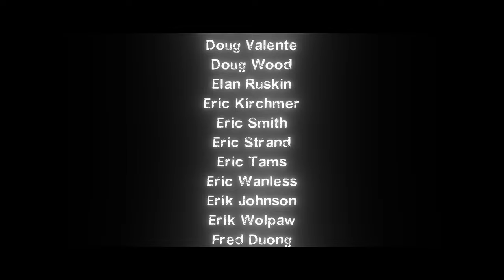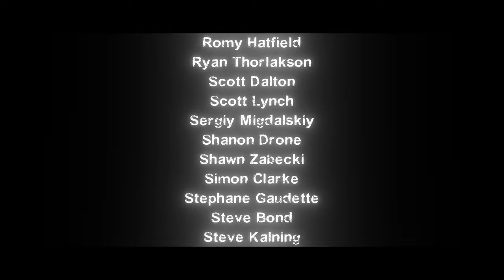Left 4 Dead 2 - No Mercy Campaign [United We Stand Realism Mutation]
No Mercy is the most voted map to play on my poll. Coming soon after this will be Dead Air. After Dead Air, I'm gonna play the most voted custom map.